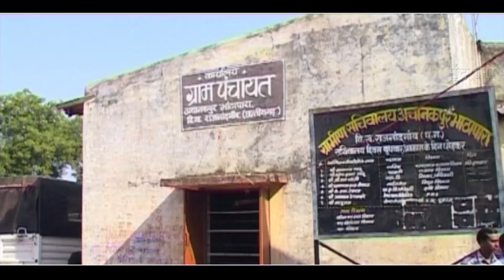Chhattiesgarhi Comedy Drama | सरपंच परेशान सरपंचिन हलाकान | Best Comedy Collection in Ramu Yadav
Chhattiesgarhi Comedy Drama | सरपंच परेशान सरपंचिन हलाकान | Best Comedy Collection in Ramu Yadav | Duje Nishad | What's App Only- 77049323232

Drama- Ulta Pulta
Ramu Yadav
Duje Nishad
Best Comedy Collection